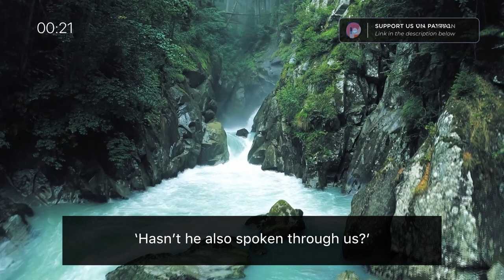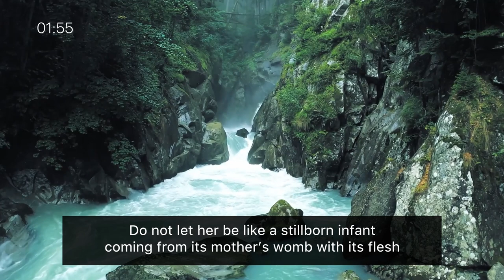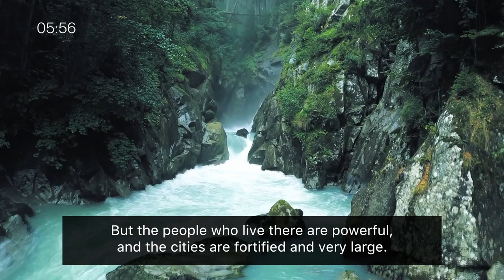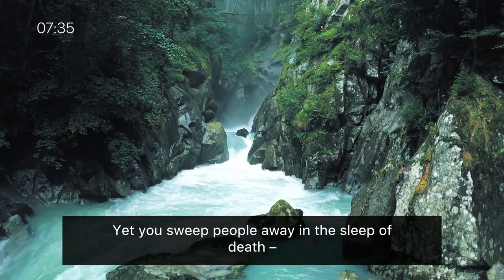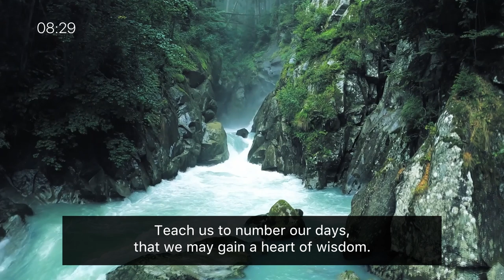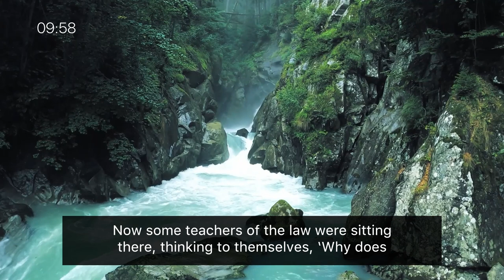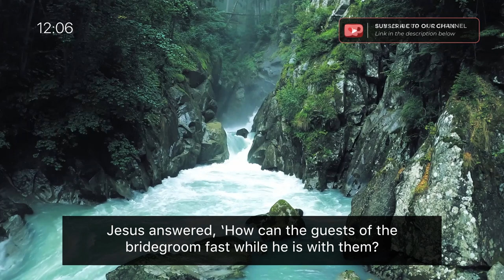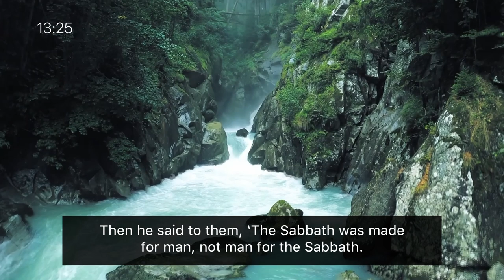Listening to the Word - One Year Listening Challenge / Day 54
Today's Scripture Focus:

- Numbers 12
- Numbers 13
- Psalms 90
- Mark 2